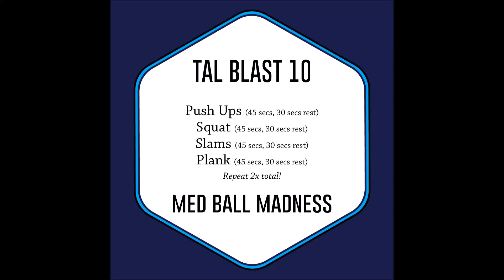TALBlast10 Medicine Ball Madness - Free Fat Burning workout - The Active Lifestyle, Auckland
Welcome to this week's TAL Blast! This workout will take you 10minutes, and help you to build muscle and burn fat!

At The Active Lifestyle studio in Auckland, we focus on high intensity interval (hiit) training to burn fat and build muscle, leaving you stronger and leaner than ever before! Get fit now and lose weight now with us, just drop us a message and see how we can help you!

Let us know how you get on! If you give it a go please tag us with @theactivelifestyleNZ and TALblast

Connect with The Active Lifestyle now:

T: @talifestyleNZ
I: TheActiveLifestyleNZ

The Active Lifestyle is a private personal training studio in Auckland, New Zealand. We pride ourselves on excellence, so if you have any questions or want to check us out, drop us a message on social media and we can arrange a time for a chat!